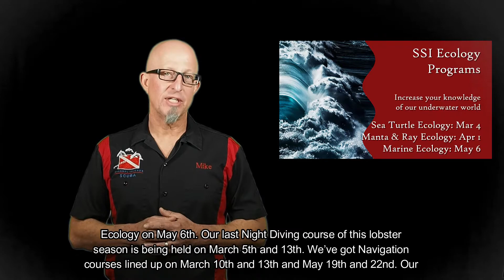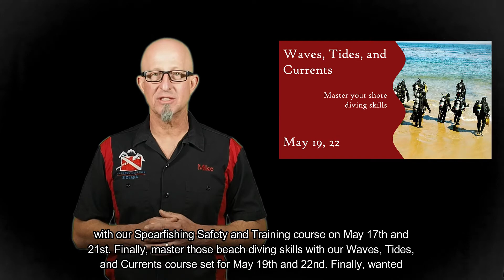March 2021 Video Newsletter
Shop happenings at Channel Islands Scuba, March 2021